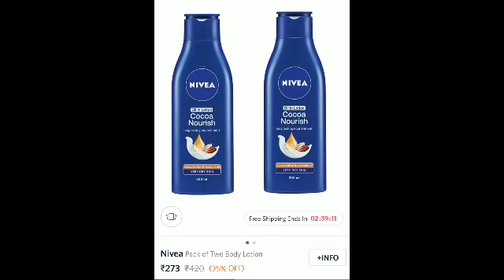best deals on makeup/best makeup deals online/best makeup offers